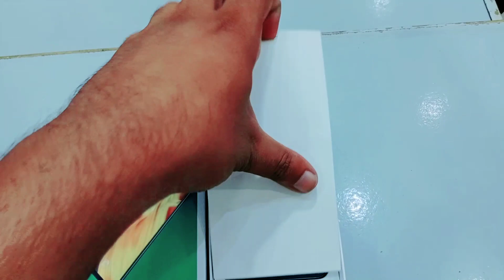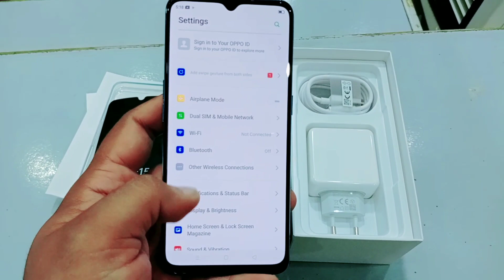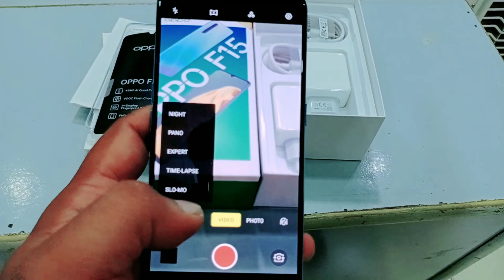Oppo F15 Review In Urdu/Hindi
OPPO F15 REVIEW FULL DETAILED INFORMATION IN URDU/HINDI